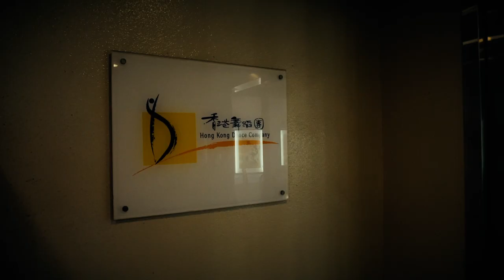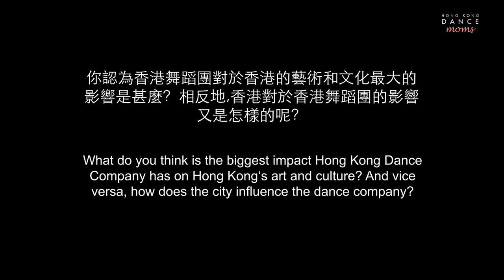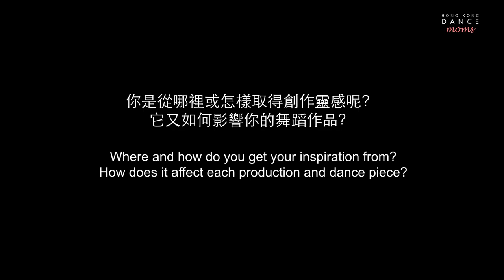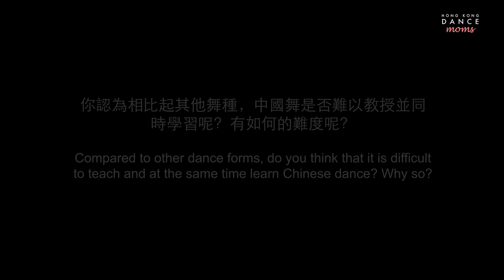Yang Yuntao - Artistic Director of Hong Kong Dance Company